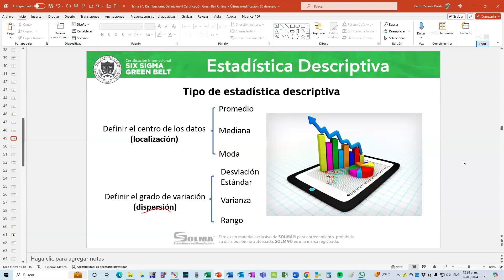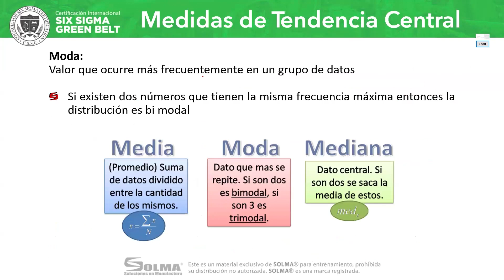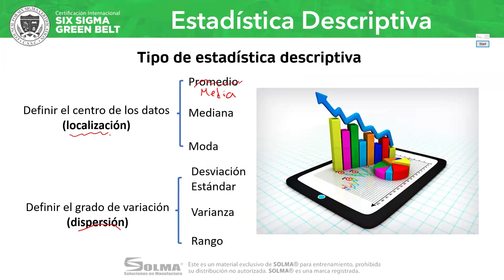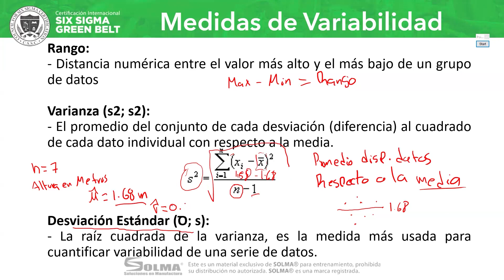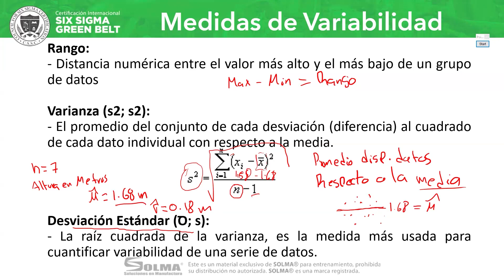GREEN BELT // Medidas de variabilidad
Certificación Six Sigma Green Belt
¡Aprende SSGB con Minitab, DOE, Pruebas de Hipótesis, DMAIC y más!

📍 Inicia el 24 de agosto.
⏰ 8 Sesiones
🗓 Sábados y Domingos
⏰ 8:30 am a 1:30 pm
💵 $8000.00 MXN.

¡Ven y certifícate con nosotros!
👉🏻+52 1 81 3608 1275📲